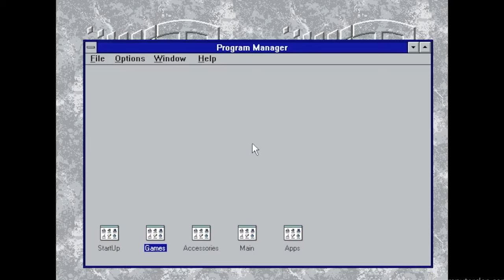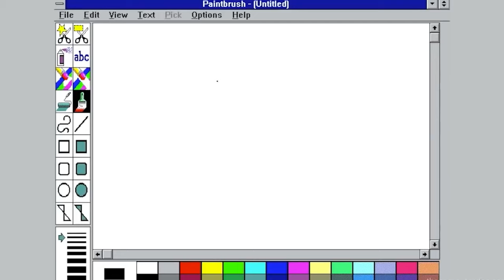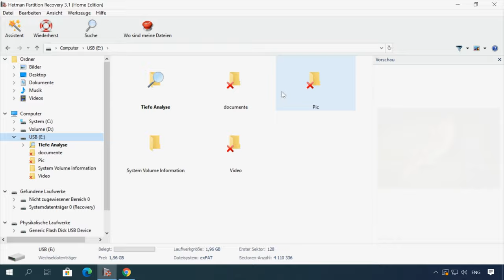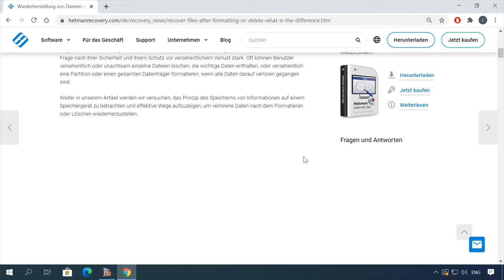Tablet mit einem i9🕹️30 Jahre mit Windows🎂Spielekonsole 🕹️UKRAINIAN FARMY🚜Humanoider Roboter🤖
🕹️In dieser faszinierenden Episode werfen wir einen Blick auf die revolutionäre Technologie des humanoiden Roboters und wie sie unsere Welt verändert. Von seinem Einsatz in der Industrie bis hin zu seinem Potenzial im Alltag - wir enthüllen die neuesten Entwicklungen und Herausforderungen auf diesem aufregenden Gebiet.

🧐 Neuigkeiten auf dem Kanal von Hetman Software! 🧐

❗️❗️❗️ UNTERSTÜTZEN SIE DIE UKRAINISCHE ARMEE, SIE LEISTEN EINEN BEITRAG ZUR STIFTUNG „Come back alive“ ❗️❗️❗️

📚Inhalt:
00:00 - Einführung
00:30 - Das leistungsstärkste Gaming-Tablet
01:21 - Geburtstag von Windows
03:02 - Spielkonsole aus der Vergangenheit
04:19 - Ein Spiel über den russisch-ukrainischen Krieg
05:15 - Humanoider Roboter

Weitere Videos